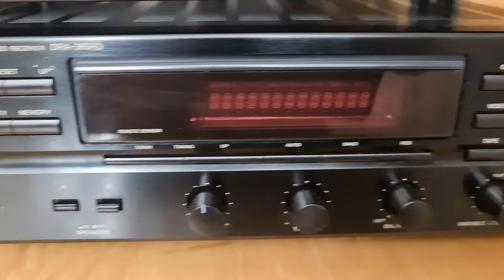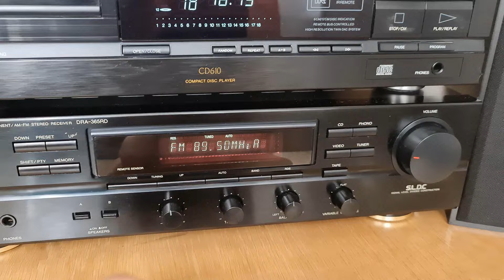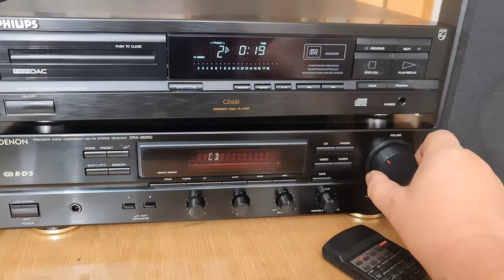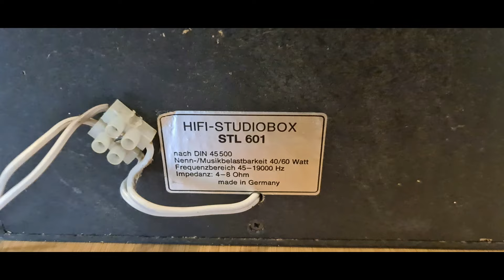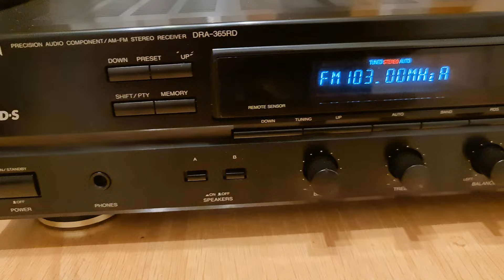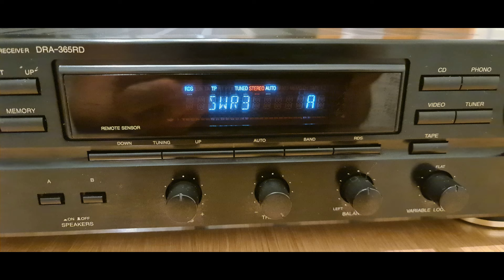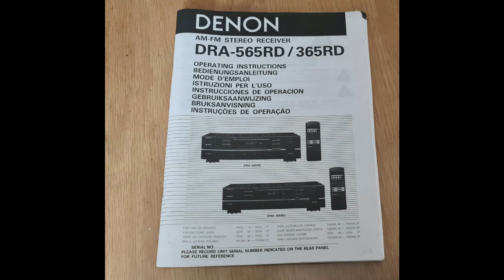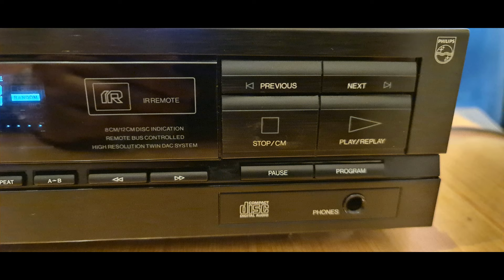HiFi StudioBox STL 601, Denon DRA 365RD, Philips CD 610